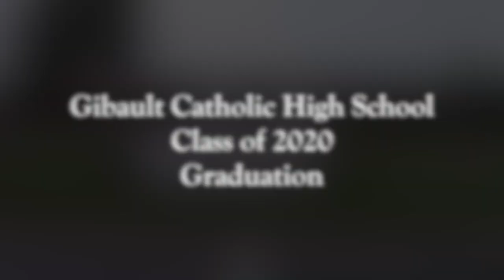Gibault Class of 2020 Graduation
Gibault Catholic High School's 54th commencement ceremony. Congratulations to the Class of 2020!